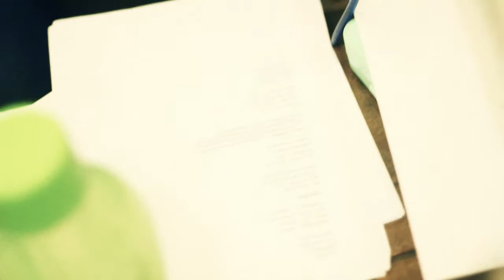Blue Monday # 18 - BECUZ - Ambigu